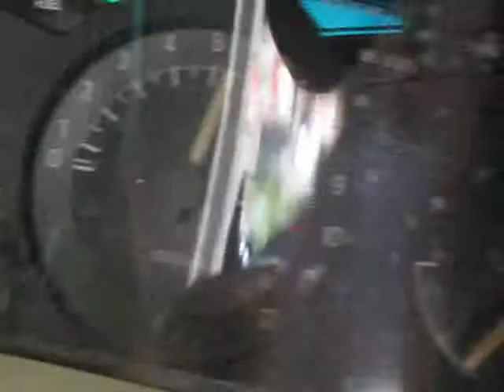(1984)-1985 YAMAHA FJ1100 MOTOR AND PARTS FOR SALE ON EBAY